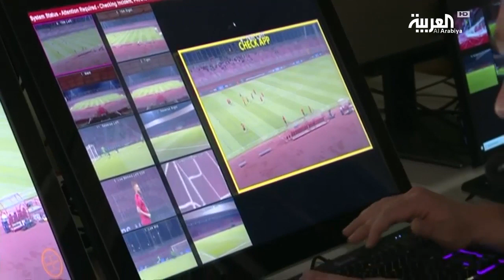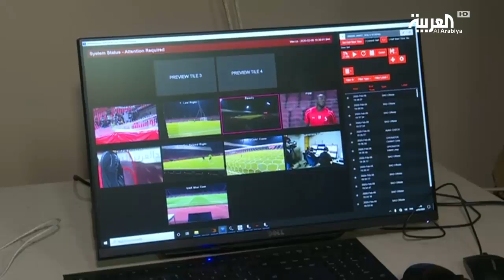تقرير في_المرمى يكشف طريقة العمل داخل غرفة تقنية الفيديو خلال المباريات السعودية